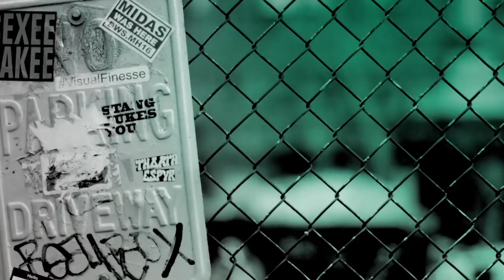Johnny Rzeznik & Robby Takac Of Goo Goo Dolls Chat About The Album, "Miracle Pill"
Formed in Buffalo, NY by John Rzeznik and Robby Takac, Goo Goo Dolls has quietly broke records, contributed a string of staples to the American songbook, connected to millions of fans and indelibly impacted popular music for three-plus decades. With over 30 years together as a band, over 12 million albums sold and 14 number one and Top 10 hits at Hot AC, "Miracle Pill," finds Goo Goo Dolls at the top of their game. The album delivers musicianship that is as engaging as ever, emotion and intimate, relatable lyrics that reflect on the current landscape of instant gratification and relief that everyone seems to be seeking.